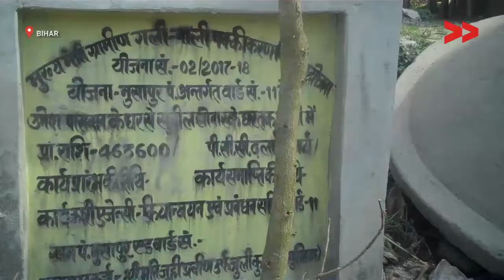Impact: Village road finally fixed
Community Correspondent Nandita Devi reports from Katihar, Bihar for Video Volunteers.